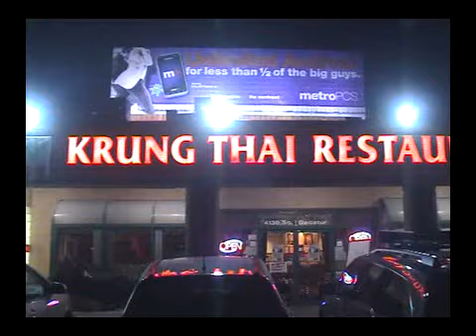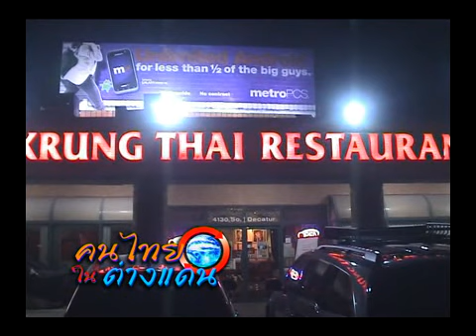Thailand report 17 April 2012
Thailand report  "คนไทยในต่างแดน" ออกอากาศวันที่ 17 เมษายน 2555 ทางช่อง TGN

สาระน่ารู้ -- บรรยากาศงานฤดูใบไม้ผลิ ที่เมืองออลเบอร์น ประเทศเดนมาร์ก / บรรยากาศงาน "ไทยนิวเยียร์ 2012: สงกรานต์ เฟสติวัล ครั้งที่ 9" นครลอสแองเจลิส สหรัฐอเมริกา -- บรรยากาศพิธีเปิด ตอนที่ 2 โดยคุณดำฤทธิ์ วิริยะกุล

คนไทยไกลถิ่น-- พอล สุวรรณเนตร เจ้าของร้าน กรุงไทย ลาสเวกัส สหรัฐอเมริกา

นาทีธรรม นาทีทอง โดย พระมหาวุฒิชัย วชิรเมธี (ว.วชิรเมธี): คุณสมบัติของนักธุรกิจชั้นนำ

การทูตเพื่อประชาชน-  ไกรรวี ศิริกุล ผอ.กองสัญชาติและนิติกรณ์ กรมการกงสุล ตอนที่ 2

ปฏิทินต่างแดน -- บรรยากาศงานพิธีมงคลสมรสของคุณนก นพวรรณ กับคุณดีเนอร์ ชะนัวร์ ที่เมืองนามบอร์น ประเทศเยอรมนี / ขอเชิญร่วมงานบุญสงกรานต์ ในวันที่ 21 เม.ย. 55 ที่แอ้เย่อร์ สเกา แฮ้นเล่น ณ เมืองโคเปนเฮเก้น ประเทศเดนมาร์ก